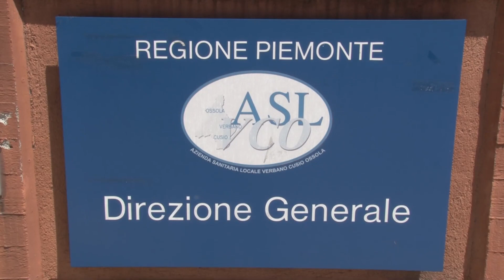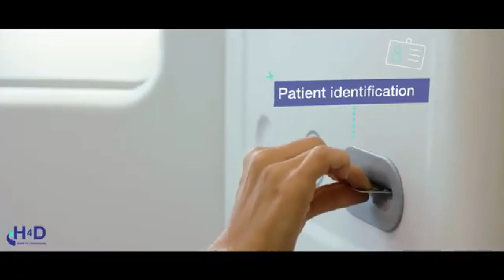Entro fine anno Formazza e Macugnaga sperimenteranno il progetto di telemedicina per le aree montane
L’ Asl Vco per perseguire l’obiettivo di potenziamento dell’assistenza territoriale e per favorire la capillarità dei servizi e la maggiore equità di accesso alle prestazioni mediche, ha avviato una sperimentazione in ambito di telemedicina con l’introduzione di dispositivi che consentano l’effettuazione di visite mediche a distanza.
Dopo l’acquisizione della disponibilità delle Amministrazioni Comunali di Formazza e di Macugnaga sono state quindi avviate le procedure di appalto per l’acquisizione di due cabine di televisita (Consult Station) per un totale di Euro 85.400,00, da installare in appositi spazi appositamente predisposti all’interno dei locali dei Municipi di Formazza e Macugnaga che, una volta a regime, consentiranno al medico di Assistenza Primaria, agli Specialisti e ai Pediatri di Libera Scelta, collegati in videoconferenza, di effettuare esami clinici che non richiedano l’esame obiettivo del paziente, avanzare ipotesi diagnostiche, monitorare i parametri clinici dei pazienti e ottenere per via telematica tutta la documentazione inerente alla visita effettuata e ai pazienti di stampare promemoria, ricetta e referti.

La Consult Station è una cabina medicale, registrata come dispositivo classe IIa che raggruppa strumenti di misurazione, sensori, monitor e sistema di comunicazione che consentono, in tempo reale, l’acquisizione e la condivisione tra medico (collegato da remoto) e paziente di dati sanitari affidabili e riproducibili, consentendo altresì di rilasciare referti e prescrizioni in forma digitale.
E’ dotata di:
• bilancia per rilevamento automatico altezza, peso, BMI
• termometro
• ossimetro (saturazione e frequenza cardiaca)
• sfigmomanometro
• stetoscopio
• otoscopio
• dermatoscopio
• ECG 12 derivazioni
• Misurazione glicemia

L’attuale situazione dei collegamenti in rete, anche per collegamenti non in fibra, consente la fattibilità tecnica del progetto di dispiegamento delle cabine di televisita presso i Comuni di Formazza e di Macugnaga e può costituire un efficace strumento per potenziare l’assistenza di prossimità soprattutto nelle aree interne, montane e rurali svantaggiate a causa delle caratteristiche orografiche e demografiche del loro territorio.
I tempi di consegna e i lavori di adeguamento da realizzare nei siti di Macugnaga e Formazza prevedono l’installazione delle Consult Station entro fine anno.
Nel frattempo sono in corso aggiornamenti nella procedura del CUP regionale per l’inserimento nelle agende delle prestazioni usufruibili utilizzando le cabine di televisita.